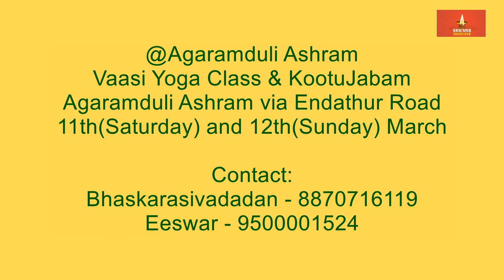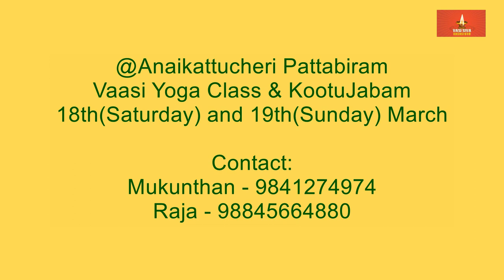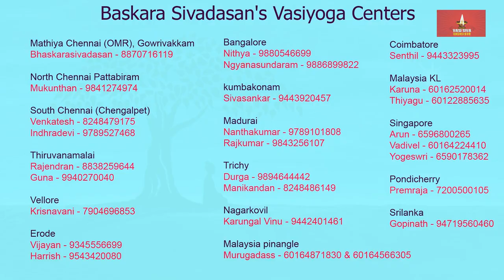Baskara sivadasan Ayya's Vasi Yogam March 2023 Classes Venue and Schedule Details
About Baskara sivadasan Ayya's Vasi yogam March2023
Classes Venue and Schedule Details below

@Agaramduli Ashram - Vaasi Yoga Class & KootuJabam
Agaramduli Ashram via Endathur Road
11th(Saturday) and 12th(Sunday) March
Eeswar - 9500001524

@Anaikattucheri Pattabiram - Vaasi Yoga Class & KootuJabam
18th(Saturday) and 19th(Sunday) March
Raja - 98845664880